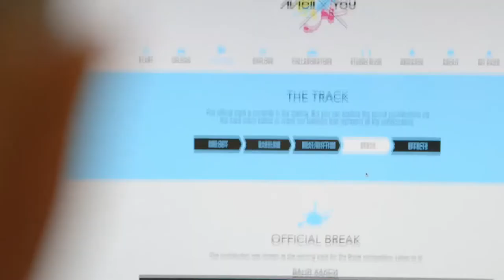Universal Music: Avicii X You | Case Study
This case study describes how Universal Music, a record company, promoted artist Avicii with a participatory campaign which invited 'bedroom producers' to collaborate with Avicii on a new single.